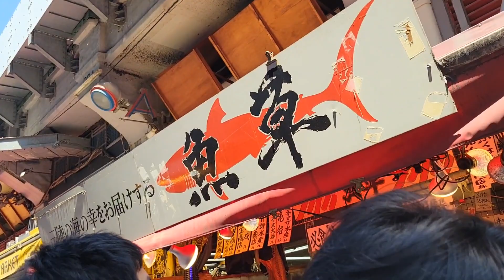アメ横 行ってみた2024年5月3日12時ごろ やっぱりこんでた